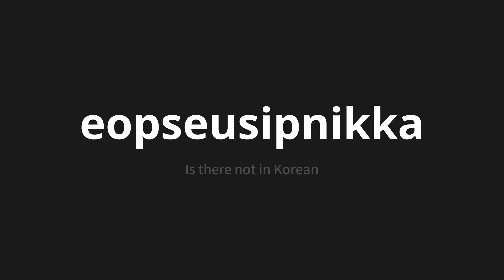How to pronounce eopseusipnikka | 없으십니까 (Is there not in Korean)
Master the Pronunciation of 'eopseusipnikka | 없으십니까' - which means : Is there not in Korean 📝 with @PronunciationKorean 🎓🗣️ - [Your Guide to Korean]

Learn to pronounce 'eopseusipnikka' perfectly in Korean with our easy and engaging tutorial by @PronunciationKorean! 📖📽️ In this comprehensive video, we provide you with native speaker examples 🗣️👂 and phonetic breakdowns 🎵 to ensure you get the pronunciation just right.